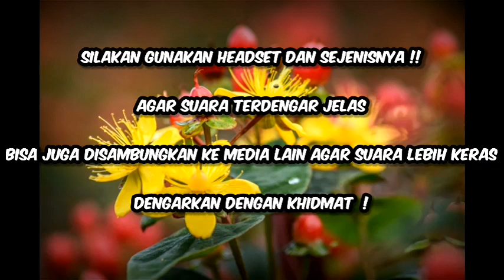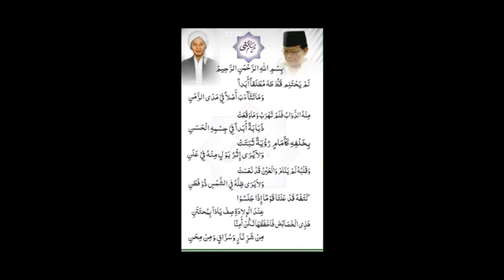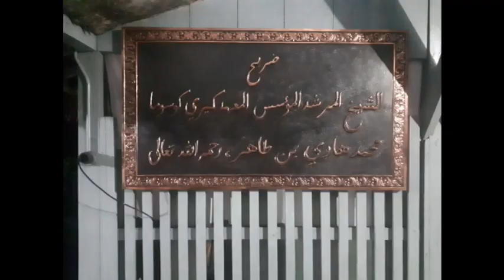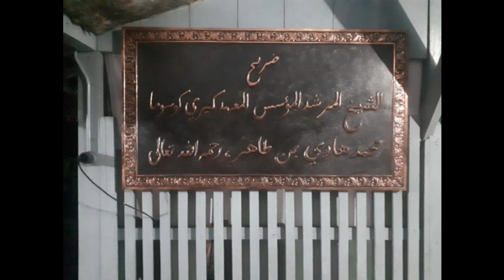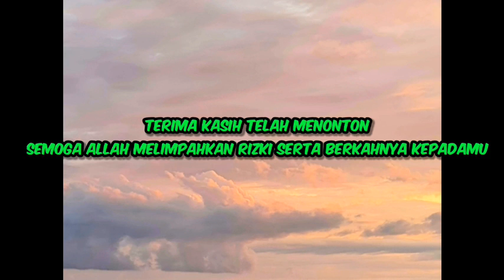🔴⭕ KH. MUNIF MUHAMMAD ZUHRI || RAMADHAN || JAMUNA 21.3.2024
KITAB YANG SEDANG DIKAJI YAITU :

■■● EDISI RAMADHAN (SETIAP HARI, KECUALI MALAM      JUM'AT) :

    "KITAB MINHAJUL ABIDIN"

● HARI KAMIS  ( MALAM JUM'AT )  :

        " MAULID DIBA' "

● PENGAJIAN MAULID DIBA' KAMIS MALAM JUM'AT